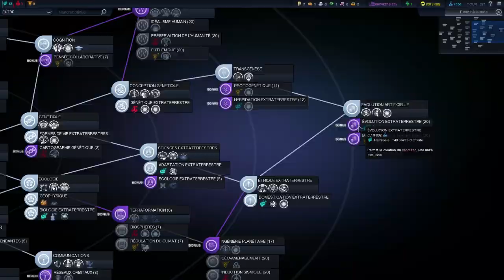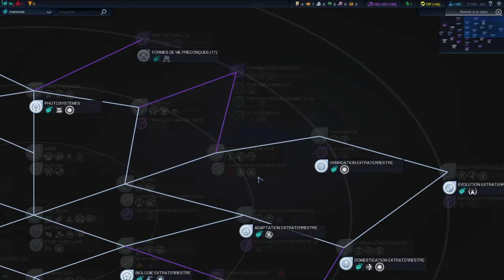Harmonie | Civilization: Beyond Earth | Sargas94 | Episode 11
Editeur: 2K Games
Développeur: Firaxis

WAH WAH WAHHH. Le tout nouveau Civilization !

Merci à tous pour les soutiens.

A bientôt et bon visionnage.